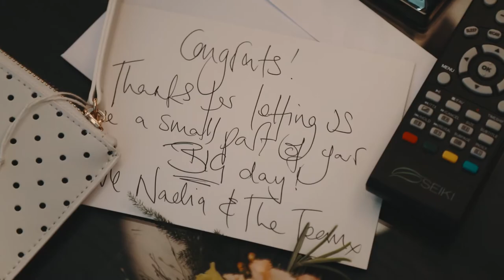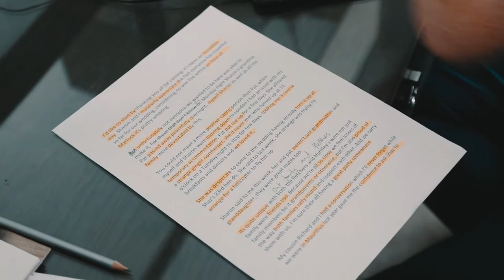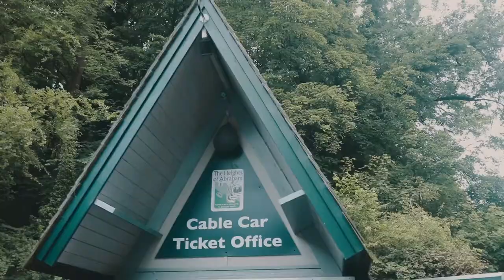Lovely Masson Farm Wedding in Matlock, England.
Tom and Sharron chose Masson Farm as their wedding venue. Tucked away in the hills of Matlock, Masson Farm is truly stunning. Getting a cable car ride to your wedding venue is pretty amazing right? Check out the film to see more of this beautiful place. The views alone are breathtaking and the gardens are just stunning, perfect for a Tipi reception.

We are creative storytellers and we want to tell your love story. Just like falling in love, we want our films to feel right, heartfelt and emotional, and since you’re still reading, we hope you’ve felt that from seeing our wedding films.  We are an independent team of talented filmmakers, working to create, and document your love story, and we want to capture the essence of the love you’re celebrating.

When he looked into her eyes, he learned the most important part of the language that all the world spoke — the language that everyone on earth was capable of understanding in their heart. It was love. - “The Alchemist” by Paulo Coelho

If you want to book us as your filmmakers please check out our

We are an independent team of talented filmmakers, working to create, and document your love story, and we want to capture the essence of the love you’re celebrating.